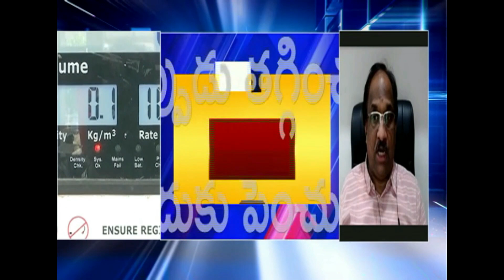పెట్రోల్ పై కేంద్రం పన్నులు వేసి రాష్ట్రాలకే కదా పంచుతోంది! Is Centre Sharing Fuel Taxes With States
Accept rising petrol and diesel prices are problematic but...': What Union minister Dharmendra Pradhan said
Petrol, diesel price: Petrol and diesel prices have been raised on 23 occasions since May 4, when state-owned oil firms ended an 18-day hiatus in rate revision they observed during assembly elections in four states and union territory of Puducherry.
Union petroleum minister Dharmendra Pradhan on Sunday said he knows the rising prices of petrol and diesel are problematic, but it can't be brought down because the government is saving money to spend on welfare schemes. The prices of the fuels widely used in vehicles has seen a steep hike in the last few days, with petrol breaching the ₹100-mark in some cities of India.